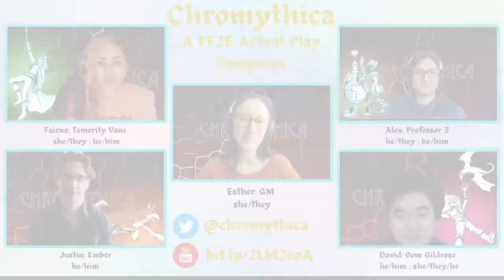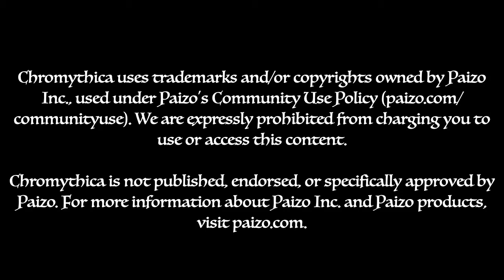Chromythica Pathfinder 2e Campaign Episode 3: Divinations and Dragons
Welcome to Chromythica, a Pathfinder 2E actual play campaign! Join GameMaster Esther Wallace and friends as they tell the story of an Ember, an Awakened Husky barbarian; Oom Gildrose, a gnome sorcerer with draconic powers; Professor Z, an eccentric gnome inventor; and Temerity Vane, a tief-elf rogue trained in the art of cultural reclamation.

In our third episode, the party seeks information about a passage censored from a book once owned by Orianna Selestine, Ember’s deceased Druid master. We meet a bard named Miv over dinner and are treated to a demonstration of their skill at playing the mountain dulcimer; attempt to connect to our own inner divinitory potential; terrify yet another gnome (this time in a city park); and formulate conspiracy theories about the monarchs of Kyonin and Brastlewark being romantically involved with the same dragon. With minds like ours, who needs tabloids in Golarion?

CONTENT NOTICE: referenced and insinuated offscreen pre-campaign cruelty to an Awakened animal; some swearing and coarse language; light references to romantic and sexual affairs.

This episode was recorded and produced on unceded Chochenyo Ohlone land. We give our great respect to the Chochenyo Ohlone and the Indigenous peoples of all the places that you, our audience, are watching and listening from. The lands that we are on have always been and will always be Indigenous lands.

Cast: Justin Brown, Fairuz Rougeaux, Alex Rudy, Esther Wallace, David Yamashiro

Chromythica uses trademarks and/or copyrights owned by Paizo Inc., used under Paizo's Community Use Policy We are expressly prohibited from charging you to use or access this content. Chromythica is not published, endorsed, or specifically approved by Paizo. For more information about Paizo Inc. and Paizo products, visit paizo.com.